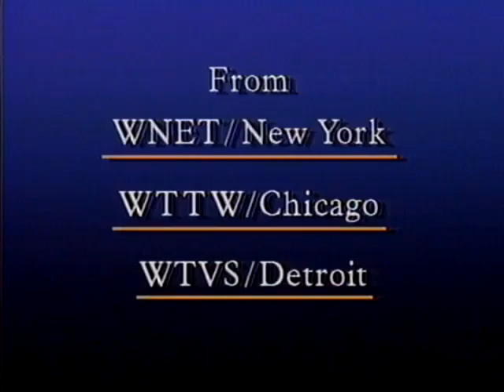How the Human Mind Works: Patricia Smith Churchland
Professor of Philosophy Patricia Smith Churchland is probing a new frontier in the area of brain research, convinced that exploration into the physical function of our "wonder tissue" can help us better understand what our thoughts mean and how we can control them. In her book, Neurophilosophy, she describes how recent discoveries about the brain call into question such basic philosophical concepts as free will and rational thinking. In this program with Bill Moyers, Dr. Churchland discusses startling new theories about how the mind works and about how much control we have over our thoughts, decisions, and choices.